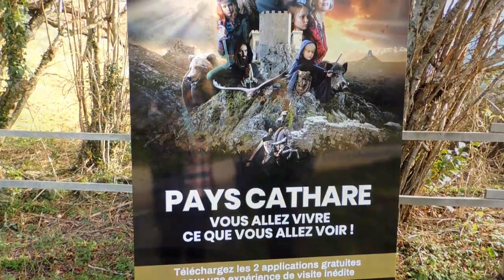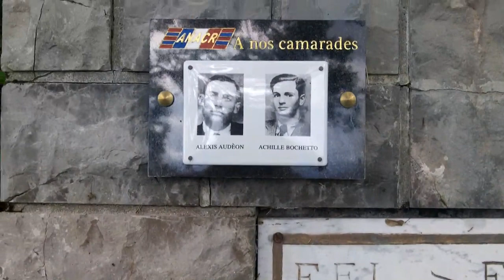Around The Block - Motorcycle Mini Adventure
English Honda Transalp motorcycle rider living in the Pyrenees mountains, takes you on a ride around his block.